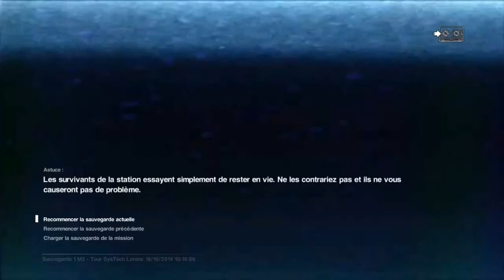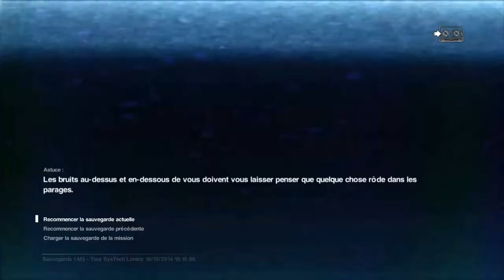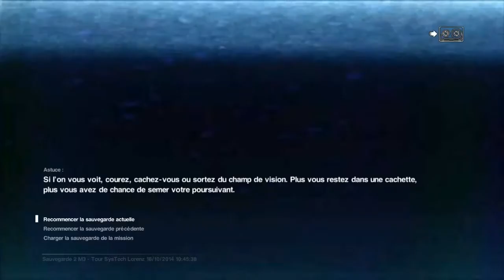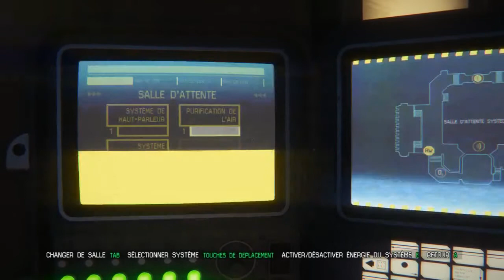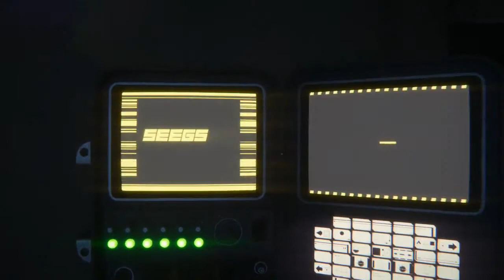Let's play Alien Isolation épisode 4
Episode 4 : Le prédateur c'est moi